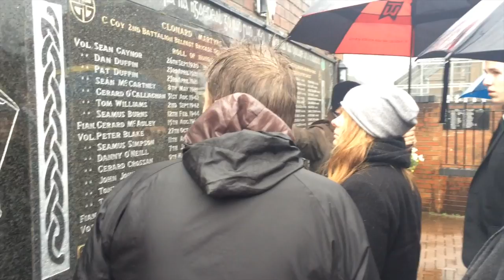Dublin med 2m 2015 del 2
Så kom del 2 op! Enjoy